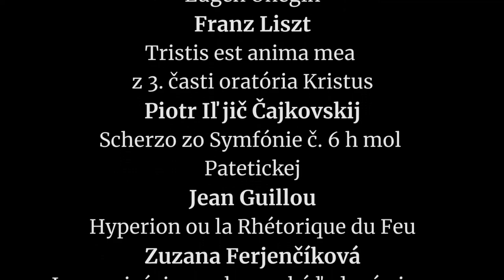Slovenská filharmónia vás pozýva na organový recitál 21. novembra 2021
Organistka Zuzana Ferjenčíková vás pozýva do koncertnej siene Slovenskej filharmónie na organový recitál v nedeľu 21. novembra 2021 o 16.00 h.

účinkuje:
Zuzana Ferjenčíková, organ

program:
Piotr Iľ jič Čajkovskij: Polonéza z 3. dejstva opery Eugen Onegin
Franz Liszt: Tristis est anima mea z 3. časti oratória Kristus
Piotr Iľ jič Čajkovskij: Scherzo zo Symfónie č. 6 h mol Patetickej
Jean Guillou: Hyperion ou la Rhétorique du Feu
Zuzana Ferjenčíková: Improvizácia na slovenské ľudové piesne